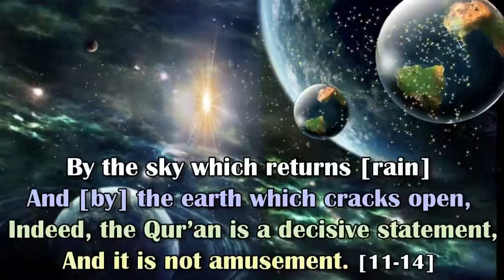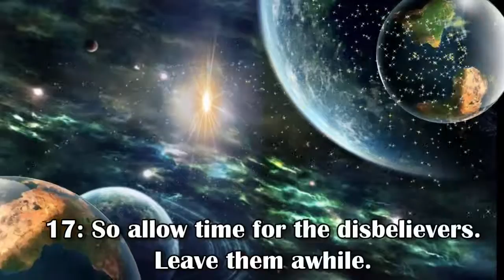SURAH AL TARIQ Chapter 86Recited by AbdulRahman Sudais 720p